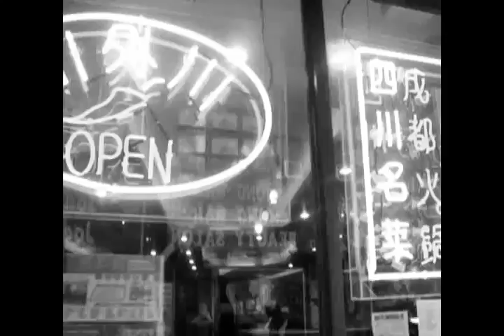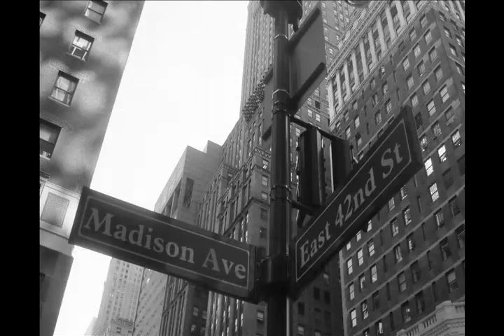Blossom Dearie - Manhattan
Shot with my small Canon S90, hidden in brushes, top of trash cans, balancing on tree branches and from inside my purse I was able to shoot this video without any ones help. It was my first trip to New York City and I wanted to capture every minute of it